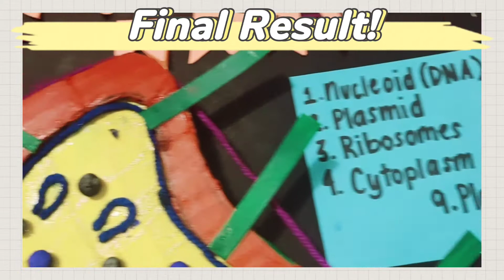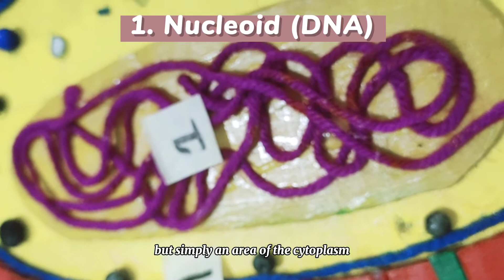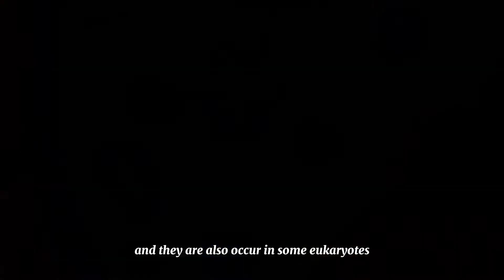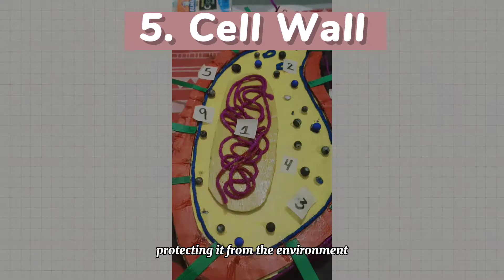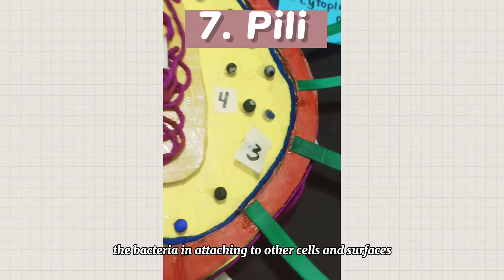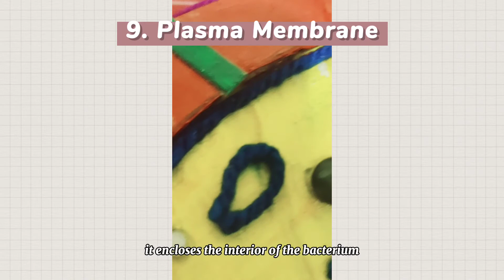3D Model Bacteria Cell Making! | MANZANARES, Diana Mae P.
"Each one of us is a city of cells, and each cell a town of bacteria. You are a Cicantic Megapolis of Bacteria"
- Richard Dawkins

I hope you'll enjoy the vlog.

Diana Mae Manzanares
STEM 1210